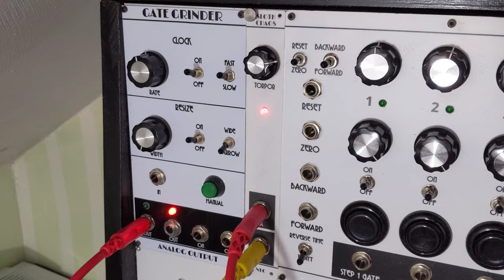sloth demo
NLC Sloth Chaos demo only